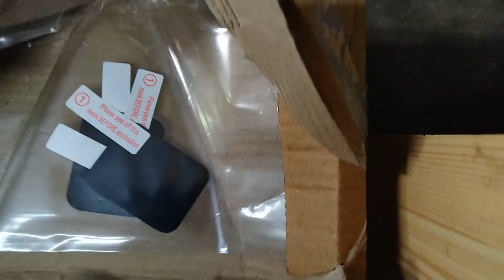Smartwatch Tempered Screen Guard for Gionee StylFit GSW 5 Pro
Take a look at this Tuta Tempered Screen Guard for Gionee StylFit GSW 5 Pro Smartwatch [(1)] on Flipkart